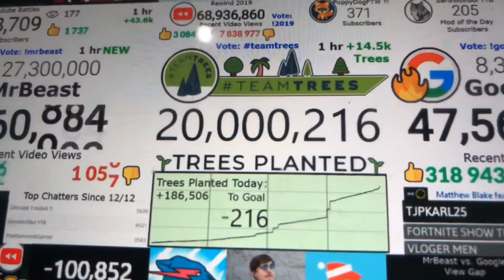Team trees hit 20,000,000